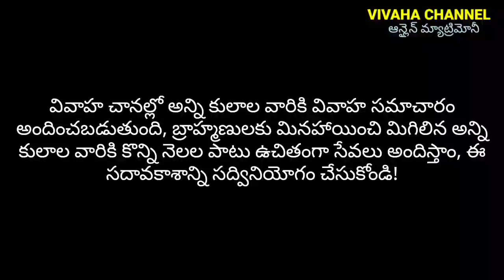వీడియో నెంబర్ 233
ఈ సంబంధం విశాఖపట్నం ప్రాంతానికి చెందినది ఈ అమ్మాయి వీడియో పూర్తిగా చూడండి ఈ అమ్మాయి ఒక సమాచారం కావాలి అనుకునే వాళ్ళు సబ్స్క్రయిబ్ చేసుకుని దానిపై క్లిక్ చేసి యాక్టివేట్ చేసుకోండి యాక్టివేట్ చేసుకున్న సబ్స్క్రైబ్ నెంబర్ ని ఆఫీస్ వారికి తెలియజేయండి ఉచితంగా సమాచారం పొందండి ఈ అమ్మాయి కి ఇది రెండో వివాహం ఈ అమ్మాయి విశాఖపట్నం పరిసర ప్రాంతాల్లో స్థిరమైన సంపాదన కలిగిన పురోహితుని కూడా చేసుకుంటాం అని చెబుతున్నారు కాబట్టి మీరు ఆ ప్రాంతంలో ఉన్న వారైతే ఈ అమ్మాయిని వివాహం చేసుకోవడానికి చూపిస్తూ ఉంటే మీరు ముందుకు వెళ్లవచ్చు ఈ అమ్మాయి మొదటి వివాహం విడాకులు తీసుకున్నారు పిల్లలు లేరు మరిన్ని వివరాల కోసం వివాహ ఛానల్ ఆఫీస్ ఫోన్ నెంబర్ కి కాల్ చేయండి అన్ని కులాల వారికి వివాహ సమాచారం చూడబడుతుంది మేము లైవ్ ప్రసారాలు కూడా అతి త్వరలో ప్రారంభం చేయబోతున్నాము మీరు లైవ్ ప్రసారాలు మీ యొక్క సమాచారాన్ని డైరెక్ట్గా చాటింగ్ చేస్తూ ప్రచారం చేయించుకోవచ్చు లైవ్ ప్రసారాలు కులాలవారీగా ఉంటాయి మరిన్ని వివరాలకు వివాహ ఛానల్ ఆఫీస్ ఫోన్ నెంబర్ 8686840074, 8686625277కి కాల్ చేసి మరింత సమాచారాన్ని తెలుసుకోండి

మీరు పంపే ప్రతి సమాచారం కూడా వివాహ ఛానల్ జీ మెయిల్ పంపండి మీరు ఖచ్చితంగా రెండు ఫోటోలను పంపవలసి ఉంటుంది ఫేస్బుక్లో మీరు లైక్ చేయండి అలాగే మాకు సంబంధించిన వీడియోలను మీ బంధువులకు స్నేహితులకు శ్రేయోభిలాషులకు షేర్ చేయండి నిరంతరం మా వీడియోలు చూస్తూ ఉండండి అలా చూస్తూ ఉన్నప్పుడు మాత్రమే మీ భాగస్వామి మీకు త్వరగా మీ చేరువ కాబడుతుంది.